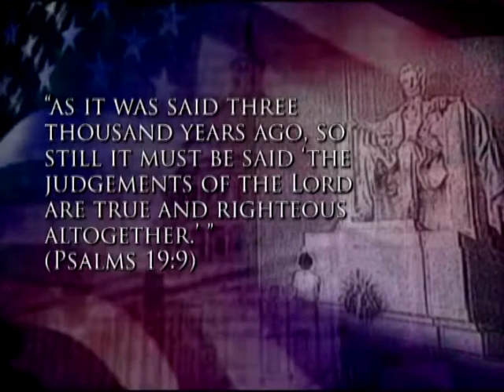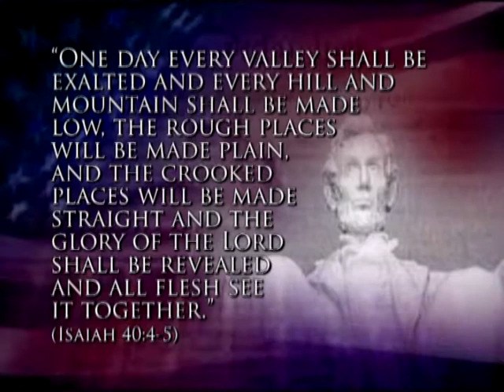Pesident Abraham Lincoln We the People WTP145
Christians and Government.We the People. Recorded at the CTN Christian Television Network.